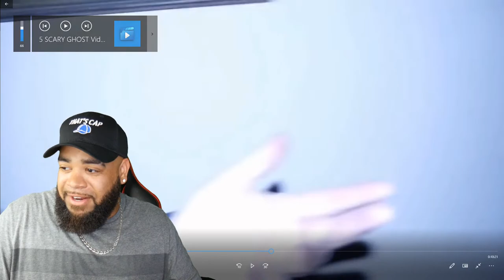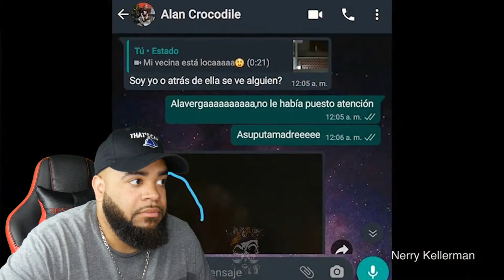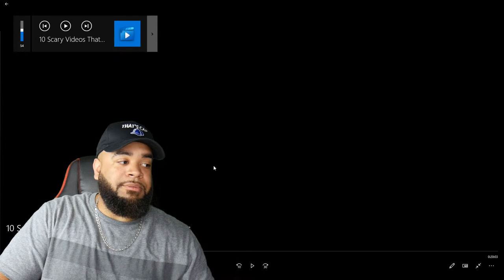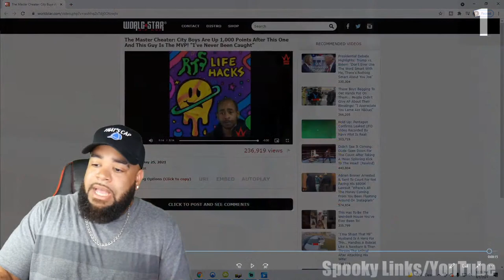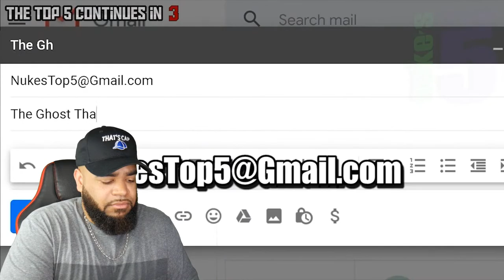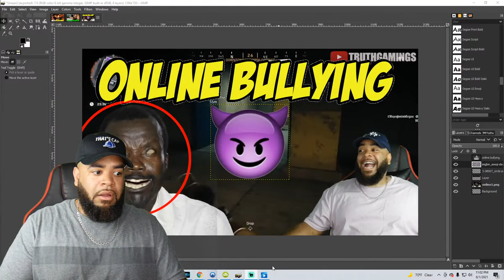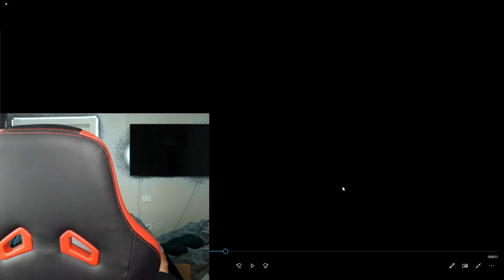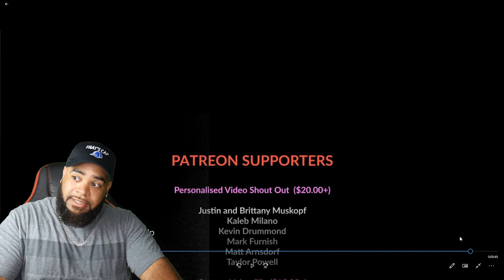Top 5 SCARY Ghost Videos That’ll Make You CRY For MAMA | LIVE REACTION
Artofkickz